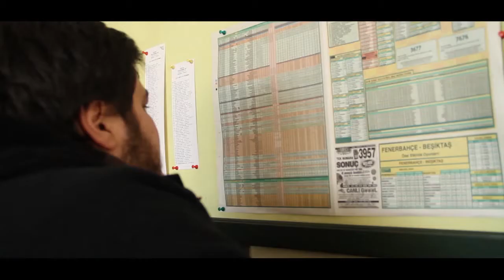''tutturamayanlar'' kamera arkası 1 1280x720